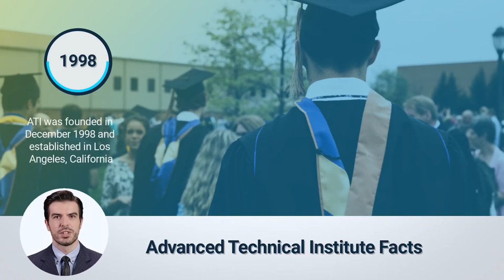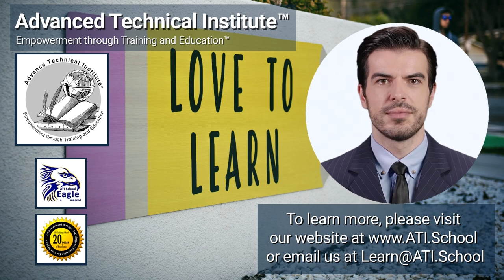Advanced Technical Institute Introduction